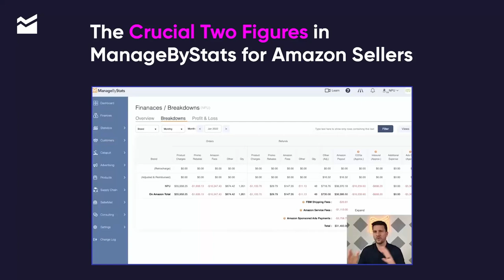The Crucial Two Figures In ManageByStats For Amazon Sellers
Within ManageByStats, automation handles most tasks, but you're crucially responsible for two figures:

👉 Cost of Goods
👉 Additional Costs

These two figures are key to navigating the financial landscape of your Amazon business.

Take control, maximize profits, and master strategic input with ManageByStats!

How has ManageByStats simplified your financial management? Share your experience below! 💬